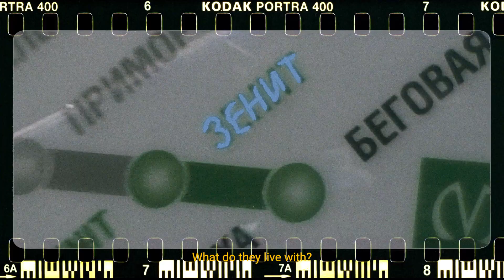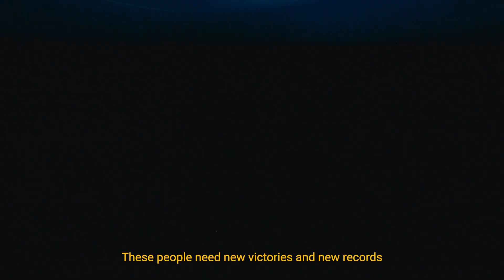Единство и сплоченность: «Зенит» стартует в сезоне-2022/23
Новый сезон, новые эмоции, новые трофеи. Сине-бело-голубые открывают новую книгу и начинают первую главу.